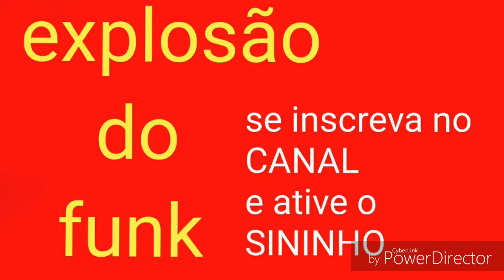Audições para MCs que querem oportunidade na gr6 (compartilhe com seu amigo)